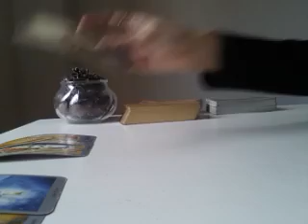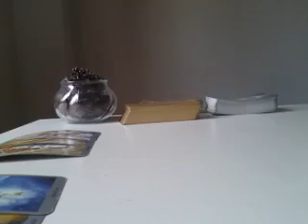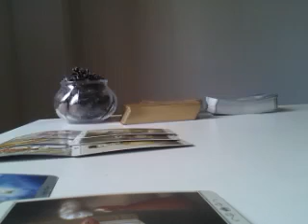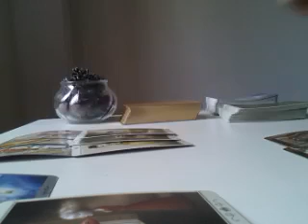ARIES, THEY LOVE YOU TO THE MOON AND BACK - APRIL 2019